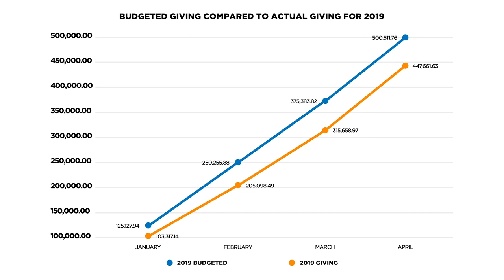Financial Update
Community Church financial update with Renee Strebelinski.